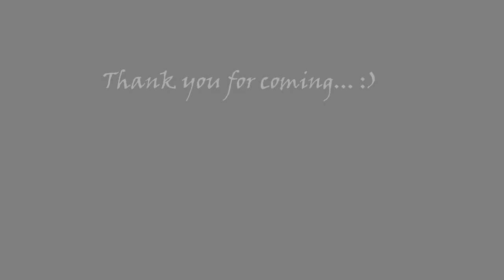Yummy Shrimp Frying With Rice Flour Shrimp Frying Recipe Cooking With Sros